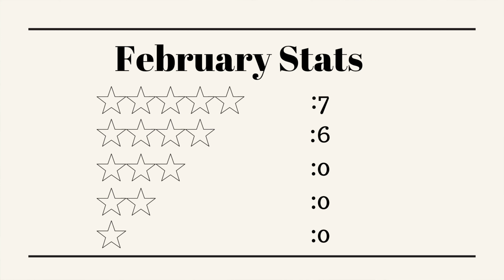Monthly Reading Recap: I Had SEVEN 5⭐️ Reads This Month!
Want to know what I'm reading now? Come follow me on one of the platforms below:

$5 off of $20 on Pangobooks use code ADVENTURESINPAGES

0:00 - Intro and stats
1:42 - List of books read
5:12 - Stand and Defend
7:58 - Only for the Week
11:59 - Puck Shy
15:06 - Possessive Heart
17:28 - Swift and Saddled
21:26 - Butcher and Blackbird
22:44 - Caught on Camera